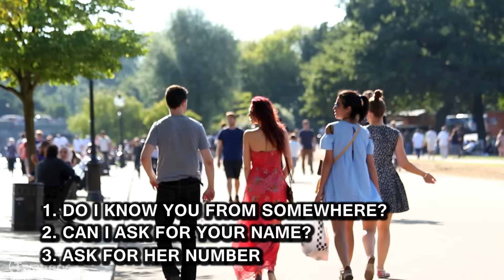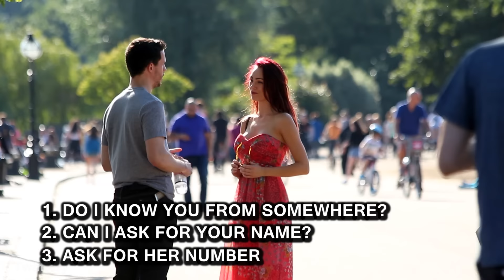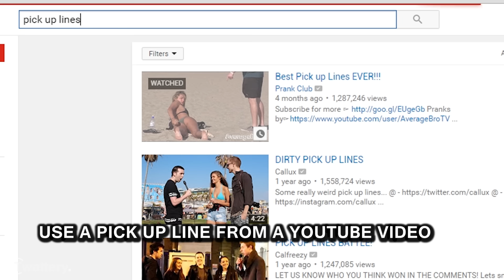Trying To Pick Up Girls Using Their Advice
Picking up girls is hard so that is why you should seek advice from girls because they know best.